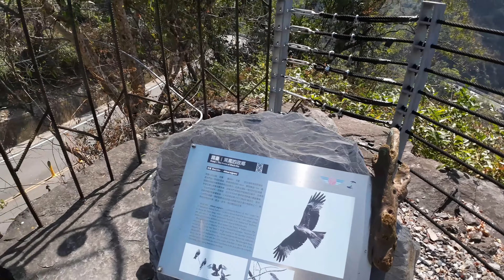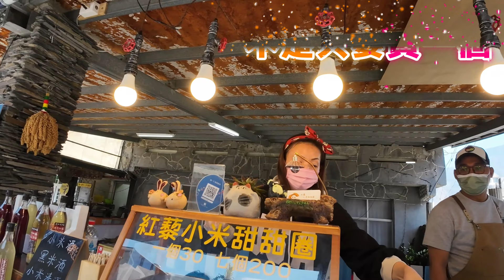來場隨性的屏東《霧台鄉》之行，吃吃傳說中的神山愛玉，看看部落的美麗風景。山上還是讓人心情愉悅!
霧臺鄉
漫步雲端 魯凱風情
是屏東縣地勢最高的一鄉，清新的空氣，純淨的山水，沒有喧囂的煩躁，遠離都市的汙染，由於低密度的開發，讓霧台保有罪人魯凱石板屋原味；透過族人的智慧，將傳統工藝之美發揮的淋漓盡致，走入霧台宛若一座活化的博物館。境內青蔥蒼翠的山林、萬馬奔騰、壯闊氣勢的瀑布及下午時分山嵐緩緩席捲整個霧台，朦朧的美讓人不自覺放慢腳步，駐足傾聽原野的呢喃。
(文 來自茂林國家風景區管理處)

哪有還可以隨性之旅的，歡迎留言告訴我
謝謝